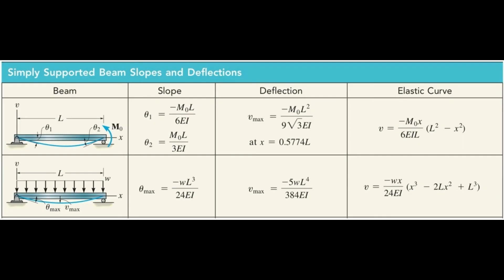CEEN311 Example 33-3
CEEN311 Mechanics of Materials
Superposition Method: Determinate Structure